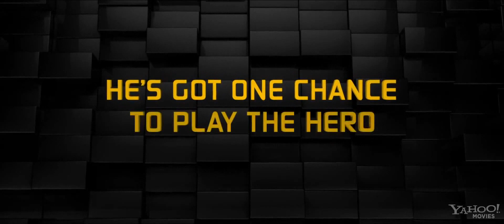Wreck-It Ralph | New Trailer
Here is the brand new trailer for Wreck-It-Ralph. Its due to hit cinemas in the UK on February 15th 2013.